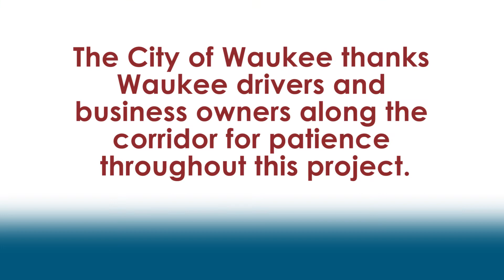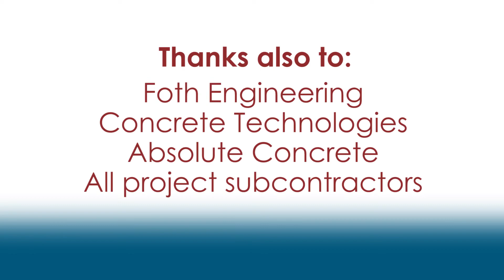Alice's Road Widening Project Now Completed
Construction is now complete on Waukee's three-year project to widen Alice's Road from two lanes to six. See a recap of the project!